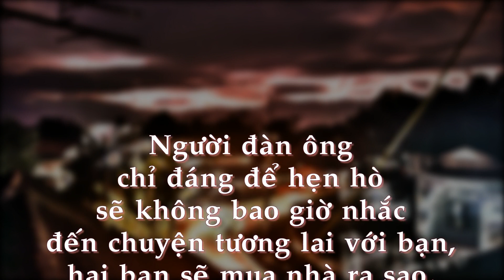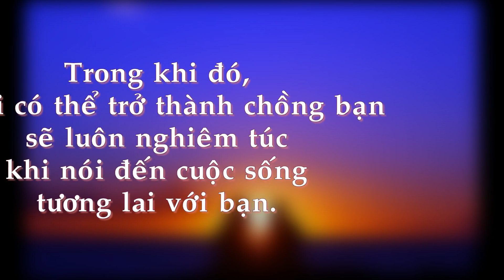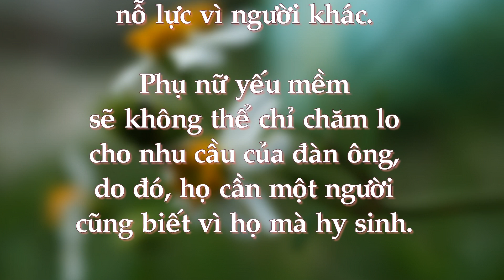Có những người chỉ dành để yêu chứ không nên cưới..